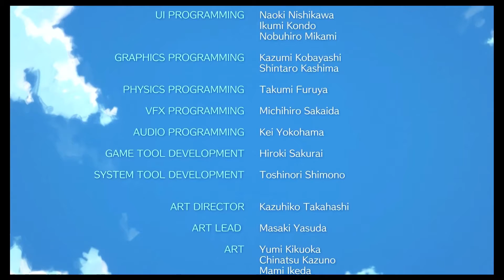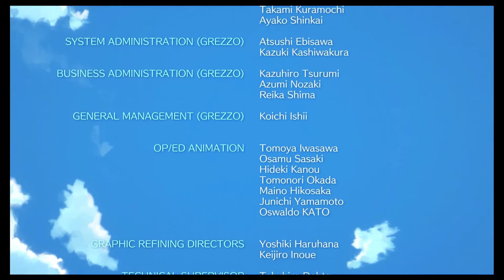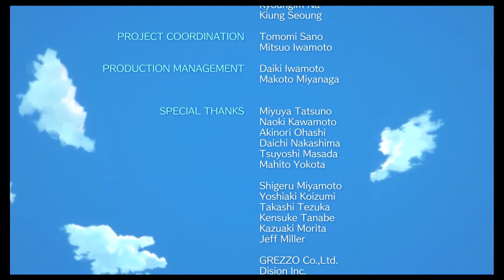Links Awakening: Final Boss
Here, at last, is the final dungeon/boss fight of the Legend of Zelda: Link's Awakening remake!

I know it's been a long time but I finally got around to finishing it off and i'm so happy I did!

I hope you have all enjoyed this game as much as I have.